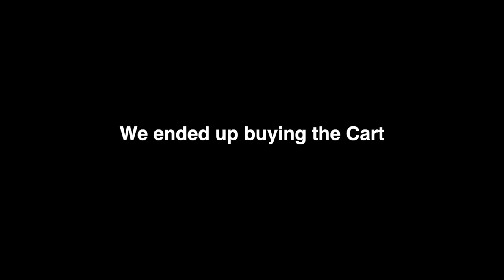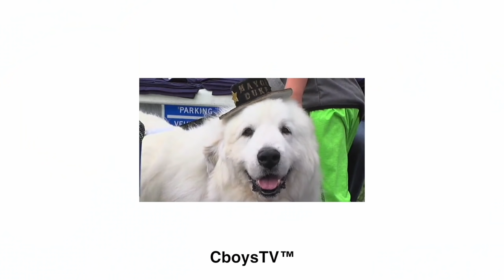Jumping Golf Carts at the Golf Course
Reckless Golfing 2

In todays video, we prank some golfers with our train horn and later decide that we too should go golfing. We end up having a really good time and might also of broke a few golf carts during it. One of them being sent off a 5 foot retaining wall and the other going into a pond.